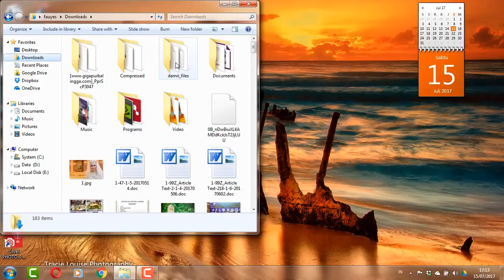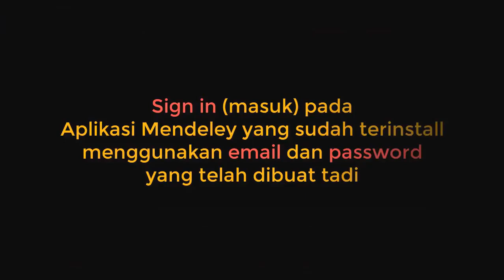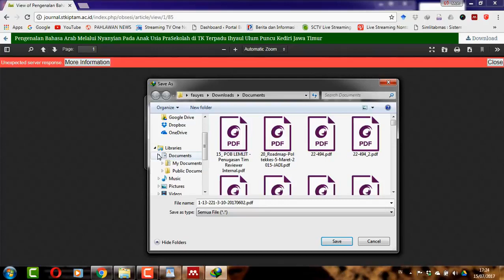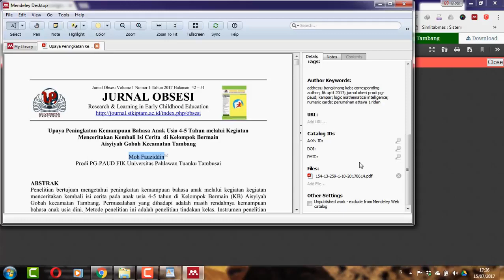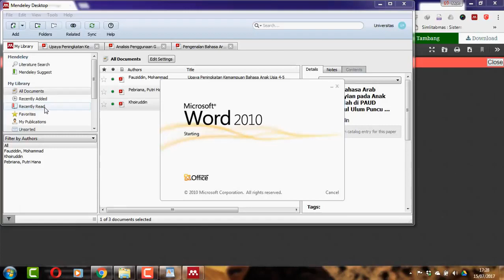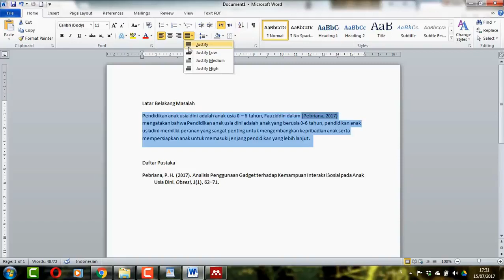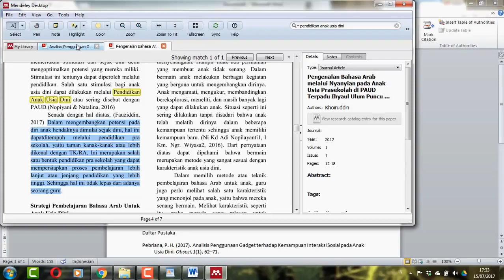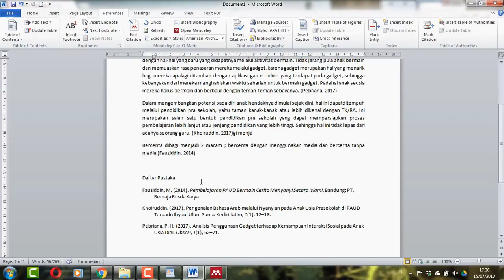Install Mendeley Dekstop pada MS Word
Dalam video ini install mendeley deksrtop pada ms word  dan pemanfaatannya. Mendeley Dekstop merupakan aplikasi manajemen referensi yang sangat bermanfaat untuk pembuatan karya ilmiah. Oleh karena itu bagi anda sangat berkebutuhan untuk menggunakan aplikasi ini

Mengatasi Masalah Error Unable to install Mendeley word plugin